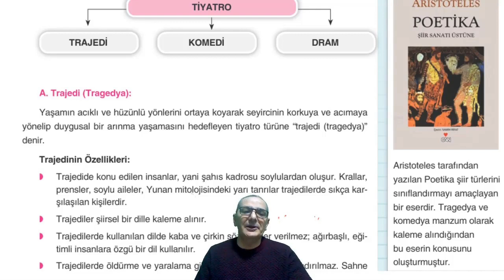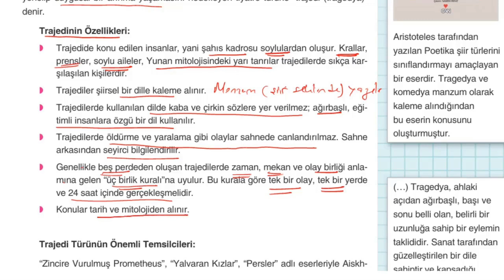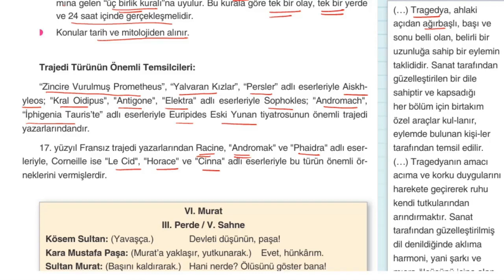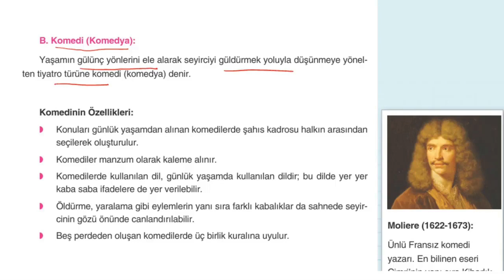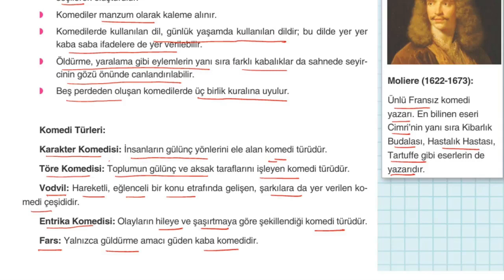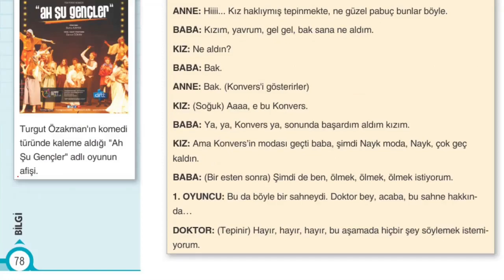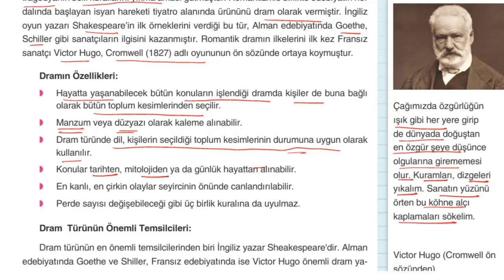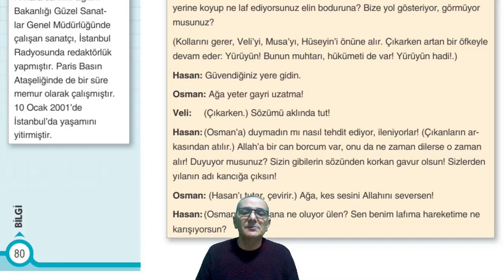Çap Yayınları - AL - 9.Sınıf TDE 2.Fasikülü - Tiyatro Türleri (75-80)